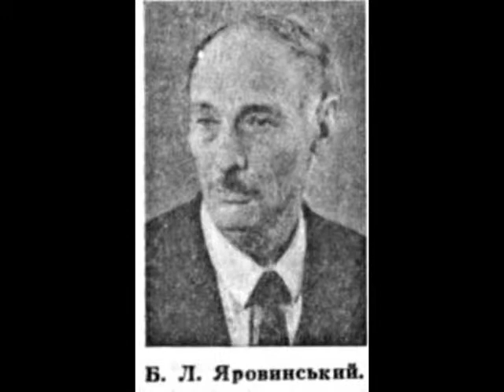Igor Shapovalov - B.Yarovinsky Violin Concerto 2nd mov.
Борис Яровинский. Концерт для скрипки с оркестром, вторая часть. Певое исполнение 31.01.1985 г. Записан в фонд украинского радио в 1988 г. Дирижер Александр Алексеев. Оркестр Харьковской филармонии.

Шаповалов Игорь Петрович (1946). Концертмейстер симфонического оркестра Харьковской областной филармонии, народный артист Украины, доцент кафедры оркестровых струнных инструментов Харьковского Национального университета искусств им. И.П.Котляревского. Выпускник Харьковской консерватории (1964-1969 класс И.В.Заславского)

Яровинский Борис Львович (р. 11 III 1922, Полтава) - сов. композитор. Нар. арт. УССР (1977). В 1942 окончил военно-дирижёрский ф-т Моск. консерватории, в 1949 - Харьковскую консерваторию у Д. Л. Клебанова (ранее занимался у С. С. Богатырёва и М. Д. Тица). С 1949 руководитель хор. капелл и дух. оркестров, консультант и методист Харьковского обл. Дома нар. творчества. Автор оперы "Лейтенант Шмидт" (1970, Харьков), балетов "Времена года" (1959, Харьков) и "Поэма о Марине" (1967, Киев), муз. комедий, оратории "Малая земля" (1980), 4 кантат (1948-82), 4 симфоний (1950-80) и др. произв. для симф. оркестра, концертов для разл. инструментов с оркестром, камерно-инстр. ансамблей, соч. для дух. оркестра, хоров, песен, музыки к спектаклям драм. т-ра и кинофильмам (ок. 50). Я. принадлежат редакции и инструментовка опер "Судьба человека" (1962), "Тихий Дон" ("Григорий Мелехов", 1972) И. И. Дзержинского и "Богдан Хмельницкий" К. Ф. Данькевича (для новой драматургия, редакции А. Е. Корнейчука, 1966), поставленных в Укр. т-ре оперы и балета.